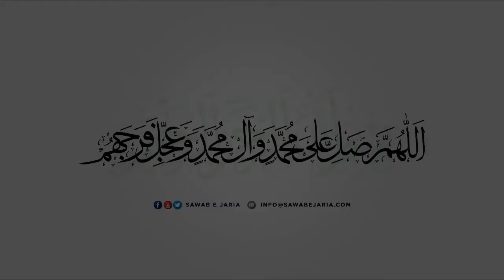Maulana Mujahid Hussain Damani Sahab | Imam Baqir as. aur Karbala | 16th July 2021 | [SawabeJaria]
Imam Baqir as. aur Karbala

16th July 2021

[SawabeJaria]